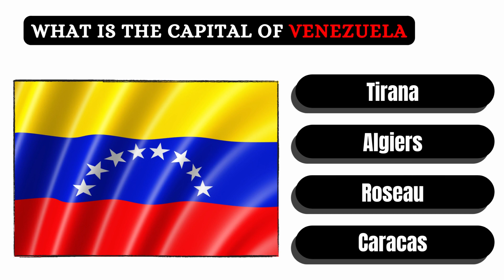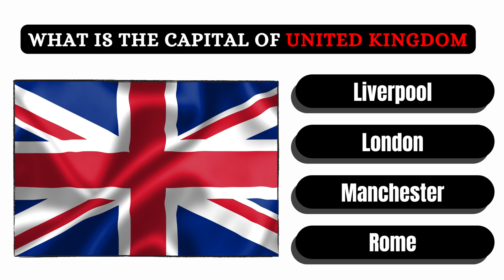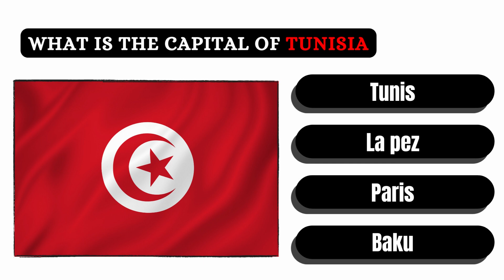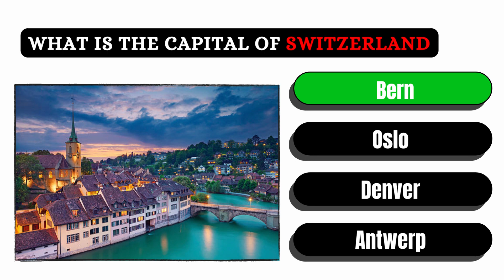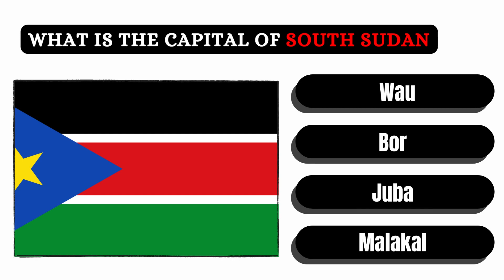Part-03 Countries name and their Capitals | Countries and capitals of the world General Knowledge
Part-03 Countries name and their Capitals
 Countries and capitals of the world General Knowledge

list of all countries with their capitals
Countries and Capitals of the World
Country and Capital City--
List of Country, Capital

what is the capital of Zambia
what is the capital of Yemen
what is the capital of Vietnam
what is the capital of Venezuela
what is the capital of Vatican City
what is the capital of Vanuatu
what is the capital of Uzbekistan
what is the capital of Uruguay
what is the capital of United States of America
what is the capital of United Kingdom
what is the capital of United Arab Emirates
what is the capital of Ukraine
what is the capital of Uganda
what is the capital of Tuvalu
what is the capital of Turkmenistan
what is the capital of Turkey
what is the capital of Tunisia
what is the capital of Tonga
what is the capital of Togo
what is the capital of Thailand
what is the capital of Tanzania
what is the capital of Tajikistan
what is the capital of Taiwan
what is the capital of Switzerland
what is the capital of Syria
what is the capital of Sweden